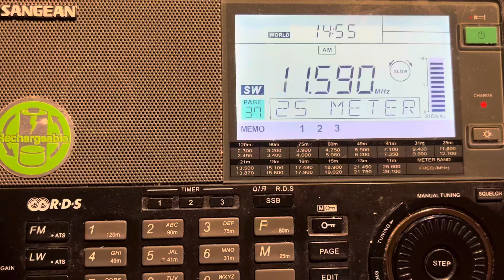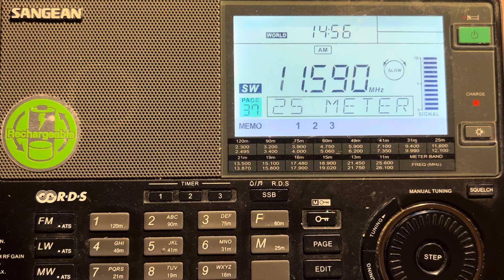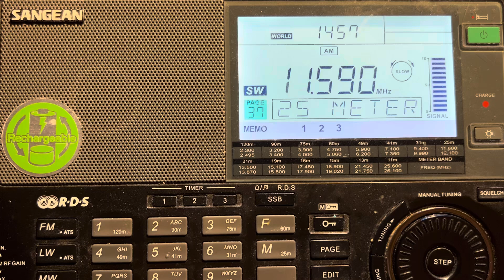KTWR, Guam, Kazakh Service, 11590kHz, 14:55UTC, 17th November 2024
Transmitter site: Merizo, Guam
My location: Cottbus , Germany

Receiver: Sangean ATS909x
Antenna/aerial: MLA30+